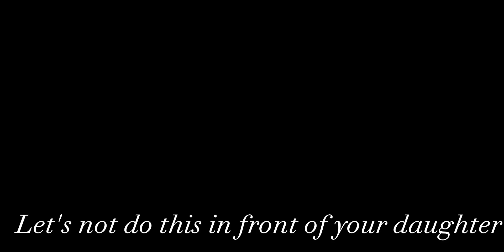pregnant at 17 (imvu series) season 6 episode 6